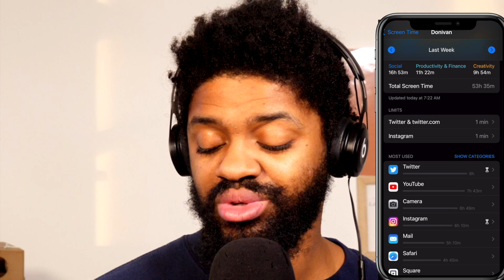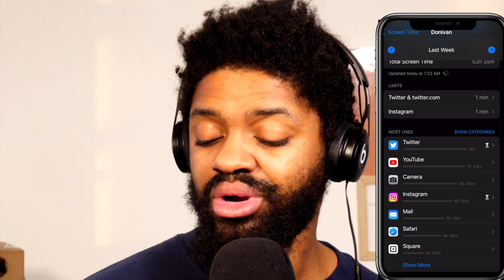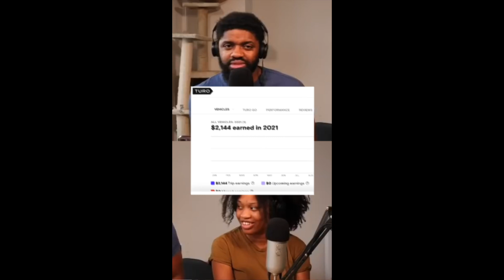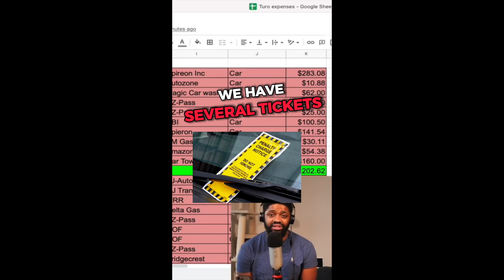House update, Making $2402 in the last 3 days, Trying to hire our first editor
Episode 156 | House update • Making $2402 in the last 3 days • First time hiring an editor

0:00 Intro
2:18 Screentime
4:00 subscriber check
4:32 hiring an editor
17:22 house update
37:11 first 2 days at Chelsea
49:46 Silicon Valley bank crashing
56:37 men raised by women
58:56 League of villains
1:01:40 Robinhood acting up again

Host : DonivanGray
Producer: Melissa Burnette